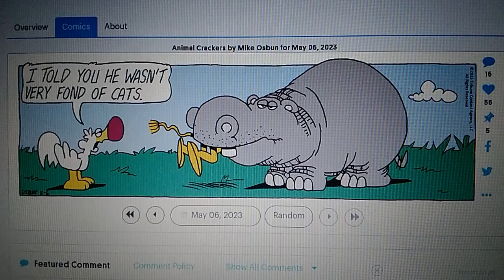William's Funnies 3 May 6th, 2023